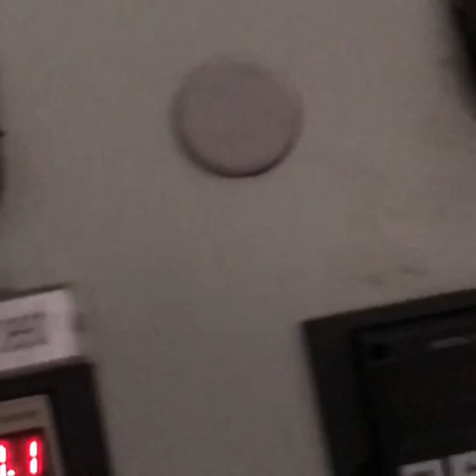Stainless steel tank/shell container polishing machine with long shaft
This machine is suitable for all kinds of stainless steel tanks, shell,industrial tanks and dish head/seal head to polish the inside and outside and also used to polish the inside and outside, surface finish of pressure vessel and industrial container and the circumferential weld processing.